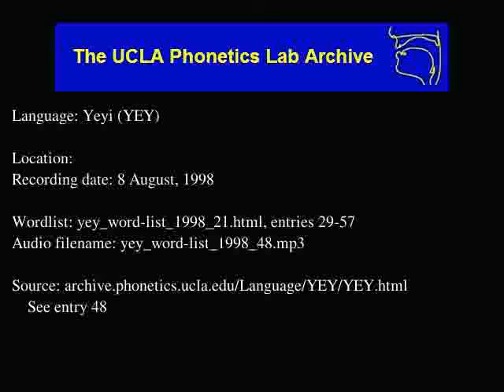Yeyi audio: yey_word-list_1998_48